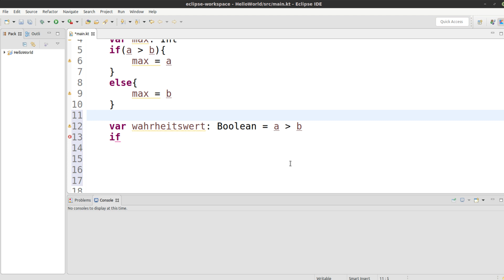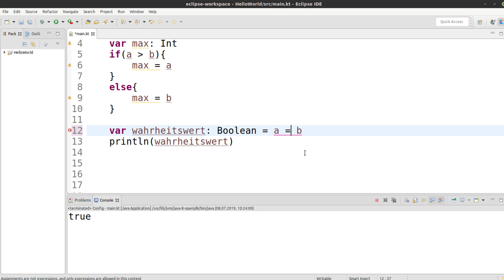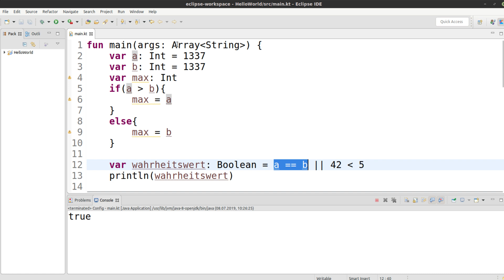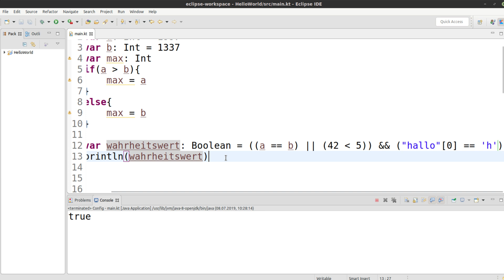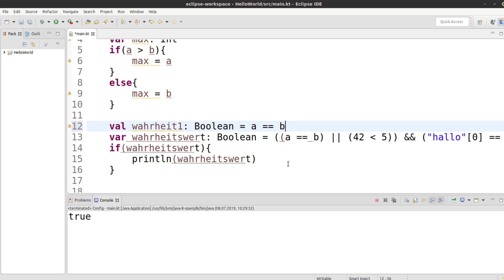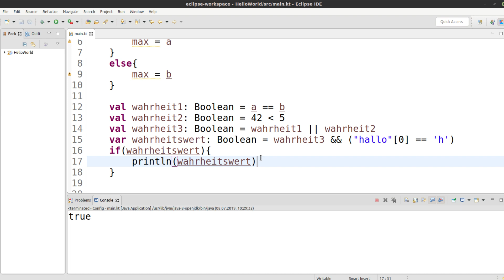Kotlin Tutorial #9 - Booleans